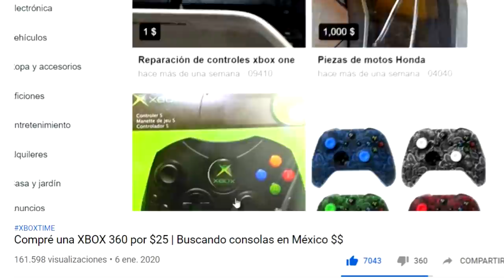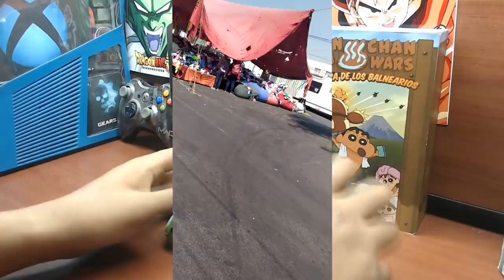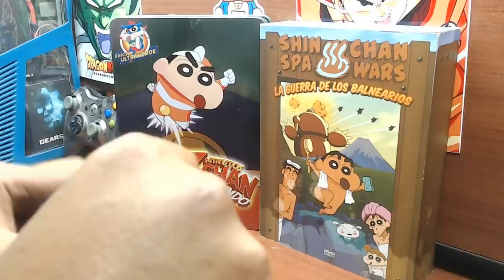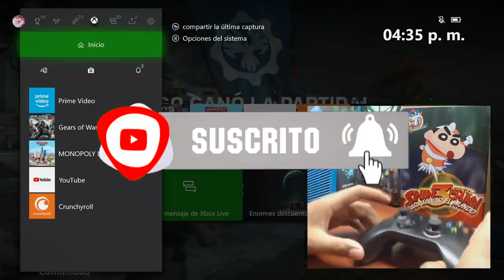Compré un control de XBOX ONE en $5 | Buscando consolas en México $$